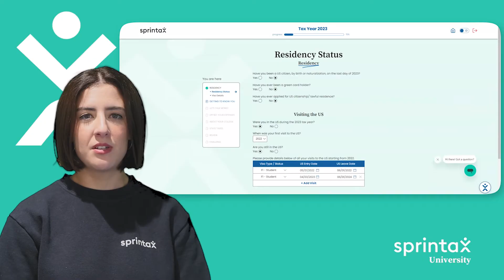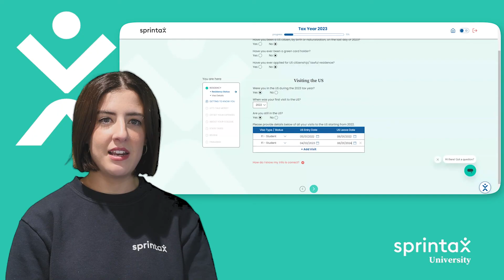Sprintax Returns | Step 1 | Residency Status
Sprintax provides US Tax Preparation for Nonresidents. Get started today by creating an account

Here is your guide on how to fill out the first step of the Sprintax questionnaire. After you create your Sprintax account and choose the tax year you’d like to file for, you will arrive at the residency status page. Here is how you can easily determine your residency status before proceeding through the Sprintax tax preparation process.

If you have completed this step, you can proceed to Step 2: Getting To Know You.

✔️Sprintax provides an all-in-one solution covering both IRS and State forms, FICA returns and ITIN applications.
✔️Offers automatic generation of completed tax return forms.
✔️Guarantees a maximum legal tax refund for federal, state & medicare incl. tax treaty benefits.
✔️Assists you through the process via a 24/7 Live Chat.
✔️Amend your tax return easily online. Save time and stress.